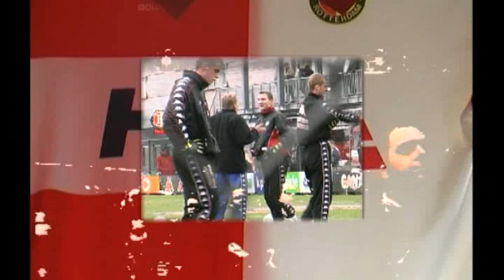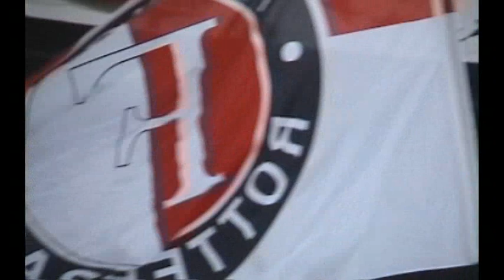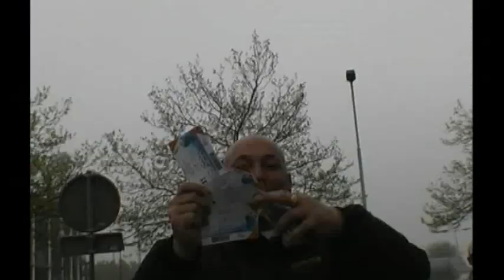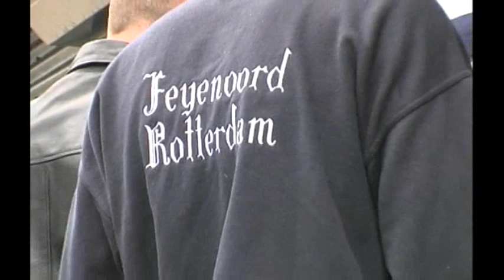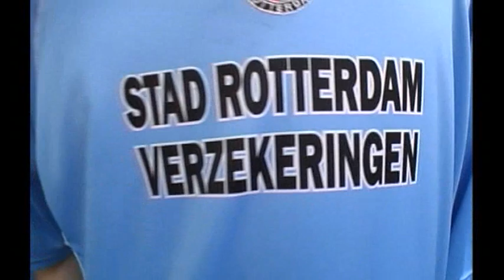Cineac Extra - 14 feb 2013: Over Feyenoord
Voor Cineac Extra kunt u kijken naar een montage over Feyenoord van onze stagiair Mert.